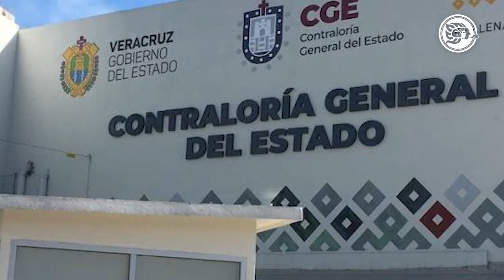RESUMEN | MARZO 11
Resumen | viernes 11 de marzo 📰
Las noticias más importantes de hoy en Veracruz